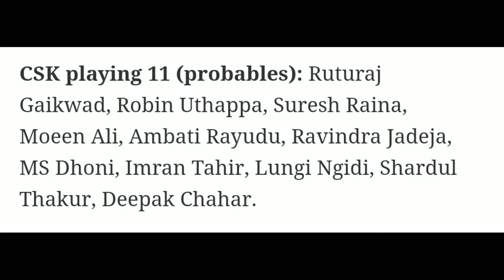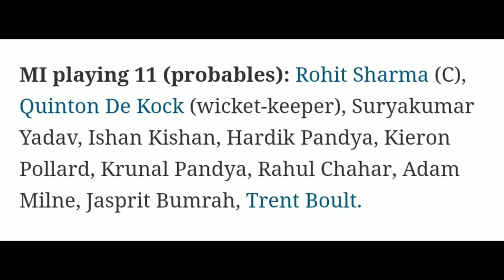MI VS CSK Match-30 Both Teams Playing 11 | MI Vs CSK Playing XI Revealed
1) MI Vs CSK Match-30 Playing 11
2) CSK Vs MI IPL 2021 Playing 11
3) MI Vs CSK Playing XI Confirmed
4) CSK VS MI Playing XI Revealed
5) IPL 2021 MI VS CSK Playing 11